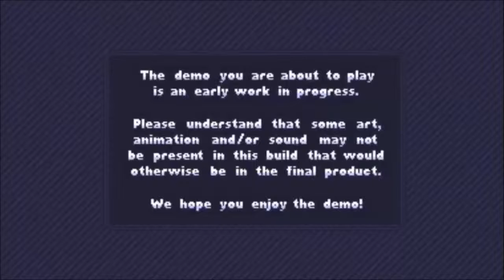[DECOUVERTE] Beard Blade